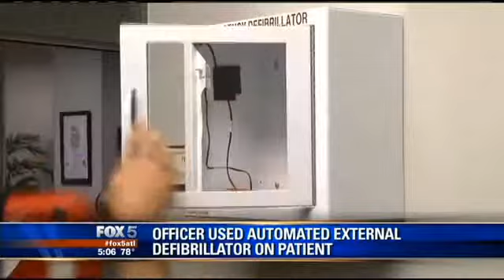Dunwoody officer hailed as hero for lifesaving actions - Fox5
A Dunwoody police officer is being called a hero for helping save the life of a man who went into cardiac arrest. The officer says he was only able to help because every Dunwoody patrol car is outfitted with the right equipment.

Officer Chris Irwin was on his way home after a 12-hour shift with the Dunwoody Police Department. But when a medical call came across his radio, he just couldn't ignore it. He turned his patrol car around and headed to the office building where the 911 call came from.

But he hesitates to call himself a hero.

"I didn't do anything that I don't believe any law enforcement or public safety personnel wouldn't do," said Irwin.

Irwin's first instinct was to grab the automated external defibrillator issued to every Dunwoody officer.

"If I'd not had that AED, he would not have made it," said Irwin.

Bob Lundsten approached city leaders back in 2009 about purchasing AEDs for every Dunwoody patrol car, but the money wasn't in the budget. He spearheaded a fundraising campaign called "The Heart of Dunwoody" because his wife went into cardiac arrest some years earlier.

"An AED in a police car is just as important the flares, the flashers, the radio, the computers -- because an AED, when deployed, saves a life," said Lundsten.

Dunwoody is one of the few law enforcement agencies in metro Atlanta that issues AEDs to its officers as standard equipment. Lundsten says he recently talked with city leaders in Brookhaven about doing the same.